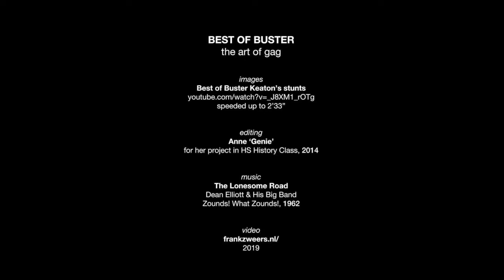OVERHEAT | BEST OF BUSTER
Mini music movie of a compilation of stunts by Buster Keaton, made in 2014 by Anne 'Genie'. Set to the music 'Lonesome Road' by  Dean Miller & his Orchestra. The original video was used in its entirity, only speeded up to appr. 206% to fit the new music track.

OVERHEAT 39-40° celcius | 25-26 july 2019